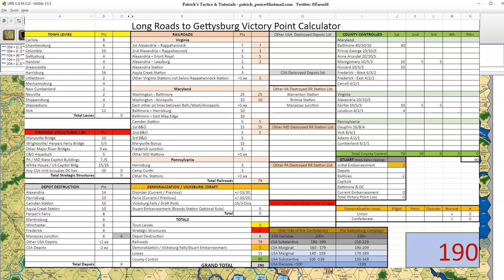GCACW Multiplayer - Long Roads to Gettysburg - Session 6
Session 6: June 23 - 25, 1863 (Turns 18 - 20)

This series records the weekly live play of Ken Lee's "Grand Campaign" of 'The Long Roads to Gettysburg', which he created and has organized into a Multiplayer event.  This campaign covers the post-Chancellorsville efforts by Robert E. Lee and the Army of Northern Virginia during the complete months of June and July, 1863.

Playing weekly on Vassal, Ken Lee and Patrick Pence take the Confederates, versus the Union forces commanded by Clyde Longest, Dave Cross, and John O'Day.   Observe the operational and logistical challenges of these two critical months during the American Civil War, unfolding in each episode!

Ken has expanded the nature of the Advanced Campaign games from GCACW to include specific and detailed Random Events, Communications limitations, Supply, and Operational/Passive phases for both armies.

Join us here each episode and watch the history play out!